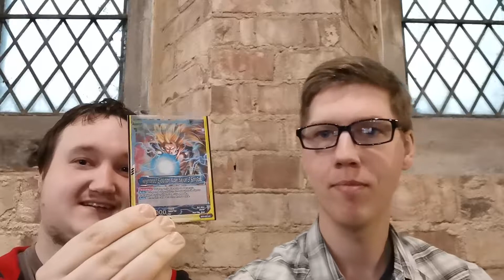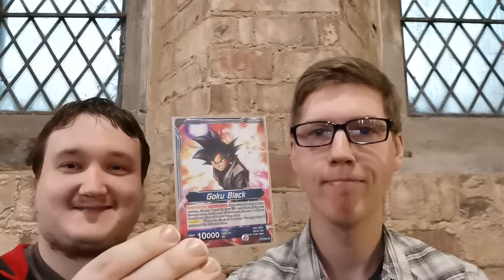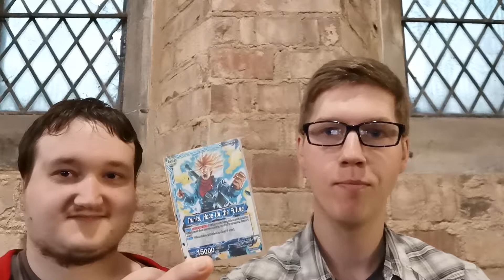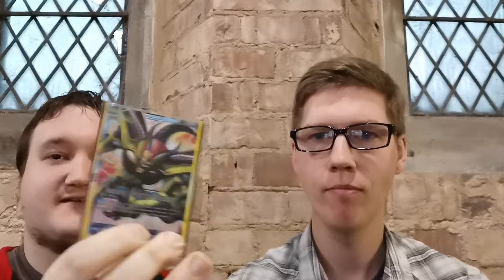Dragon ball super card game. Top 3 Blue & Red leader Cards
Hi everyone, in this video myself and matt talk about our favourite top 3 leaders or blue and red. What surprises will they be. Will Mike and Matt agree or disagree. Who knows? Hope you enjoy the video guys

Thanks from all of us hear
Final Form Freaks